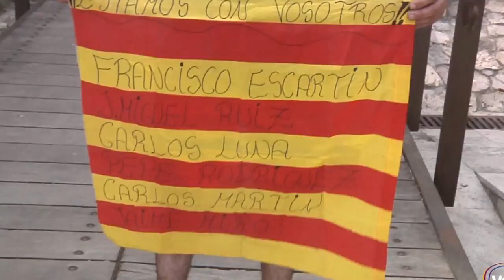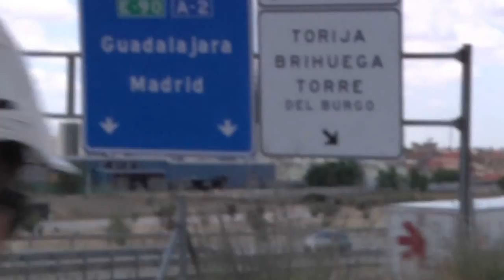La Marcha de los Mineros se aproxima a Guadalajara